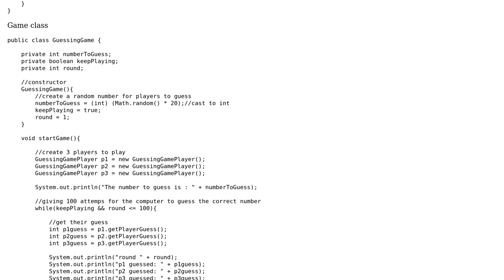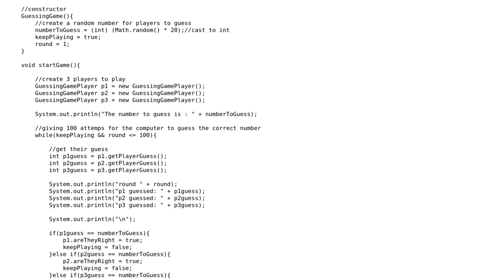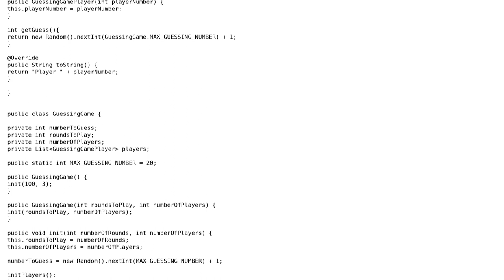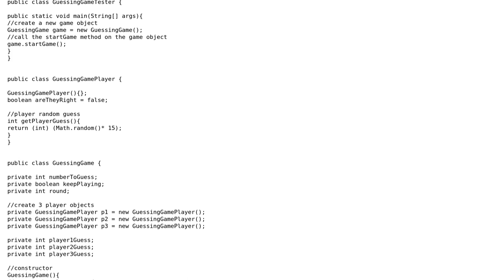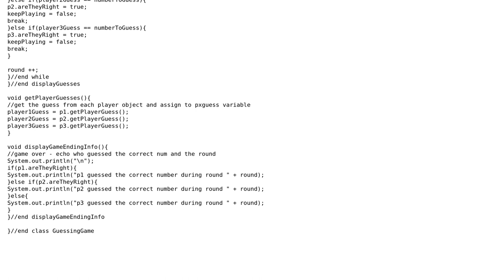Code Review: Three-player number-guessing game (3 Solutions!!)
Code Review: Three-player number-guessing game

With thanks & praise to God, and with thanks to the many people who have made this project possible! | Content (except music & images) licensed under CC BY-SA | Music | Images & others | With thanks to user Kevin user jamesTheProgrammer user Dave Newton user 200_success and the Stack Exchange Network Trademarks are property of their respective owners. You are responsible for your own actions.